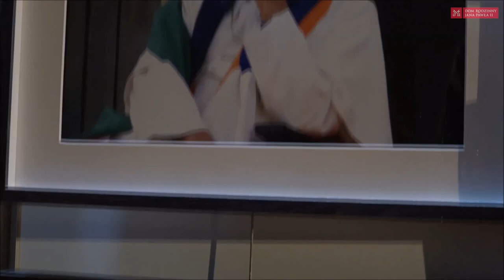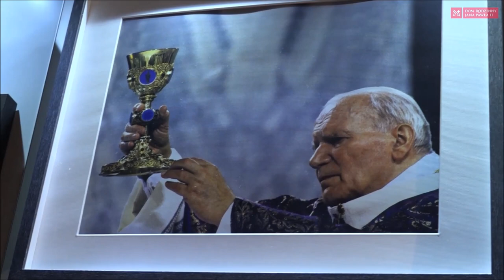Grzegorz Gałązka, fotograf o Janie Pawle II widzianym przez obiektyw w cyklu "Takim Go Pamiętamy"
Czy można go nazwać tylko fotografem? W jego zdjęciach odbija się coś więcej, niż tylko reporterski zapis. Przez lata i przebyte razem kilometry stał się także papieskim towarzyszem. O Ojcu Świętym widzianym przez zdjęciowy obiektyw opowie:
Grzegorz Gałązka – papieski fotograf

18 lutego w ramach cyklu „Takim Go pamiętamy. Wspomnienia o Janie Pawle II” spotkaliśmy się z Grzegorzem Gałązka – papieskim fotografem. Licznie przybyli goście mogli nie tylko wysłuchać wspomnień naszego gościa, ale także obejrzeć wystawę jego zdjęć.
Grzegorz Gałązka wyjechał do Rzymu jeszcze w latach osiemdziesiątych. Tam postanowił spełnić swoje młodzieńcze marzenie: fotografować papieża. Łącząc w zawodowej ścieżce szczęście do ludzi i pracę nad swoim warsztatem 8 grudnia 1985 roku zrobił pierwsze w karierze profesjonalne zdjęcia Jana Pawła II. Tak rozpoczęła się jego praca u boku Papieża Polaka, która nie skończyła się z jego śmiercią. Grzegorz Gałązka dokumentował także pogrzeb Ojca Świętego i nadal publikuje albumy z
unikalnymi zdjęciami ilustrującymi ten pontyfikat. To właśnie jedna z jego fotografii została wybrana na oficjalny portret beatyfikacyjny i kanonizacyjny Jana Pawła II.
Dzięki opowieściom naszego gościa mogliśmy dowiedzieć się więcej o kulisach pracy w Watykanie. Częścią pracy Grzegorza Gałązki było także towarzyszenie Janowi Pawłowi II w jego podróżach. Ze 104 zagranicznych pielgrzymek Gałązka uczestniczył w 44. Wyjątkowa była dla niego pielgrzymka do Polski z 1999 roku. Była to bardzo długa podróż, stanowiąca pewnego rodzaju pożegnanie Ojca Świętego z Ojczyzną.
Grzegorz Gałązka opowiadał także o tym, jak wraz ze zmianą technologii zmienia się praca papieskiego fotografa. Przemianom ulegał nie tylko sprzęt, ale także zasady stanowione prze Stolicę Apostolską. Kiedyś znacznie trudniej było otrzymać akredytację na robienie zdjęć Papieżowi. Obecnie nie tylko więcej jest zawodowych fotografów, ale w samych zdjęciach często przestała mieć znaczenie ich jakoś, ustępując miejsca szybkości przekazania fotografii do publikacji. Zdaniem Gałązki
nie zmieniło się jednak to, że w tej pracy konieczna jest dyskrecja i lojalność. Jak nasz gość sam przyznał: nie opublikował zdjęcia, które mogłoby komuś zaszkodzić. Nie wykorzystał okazji, w których
mógłby zrobić sensacyjne ujęcia, wybierając jednak dyskrecję. Dotyczyło to zarówno bardzo osobistych momentów papieskiej modlitwy, jak i okresu jego cierpienia i choroby.
Częścią spotkania była także prezentacja zdjęć gościa spotkania. Na blisko czterdziestu fotografiach można zobaczyć wyjątkowe i wzruszające ujęcia Jana Pawła II z całego pontyfikatu. Chociaż jak zaznaczył Grzegorz Gałązka: papież nie pozuje do zdjęć. Nie ma możliwości, aby w celu uzyskania dobrego ujęcia poprosić go o konkretne ustawienie.